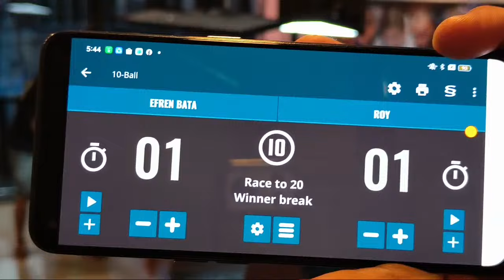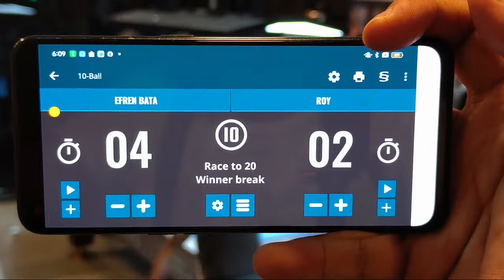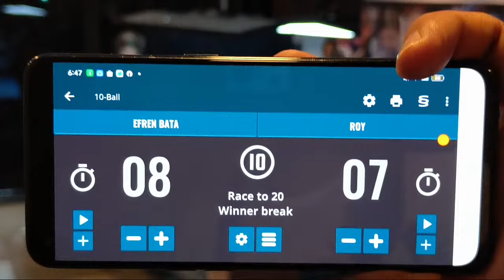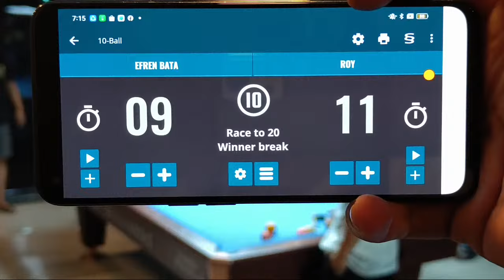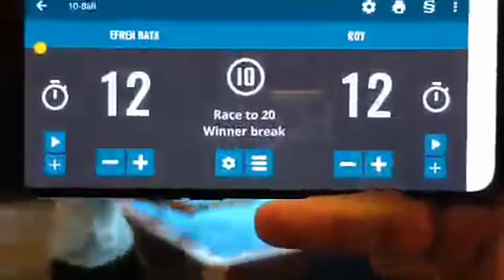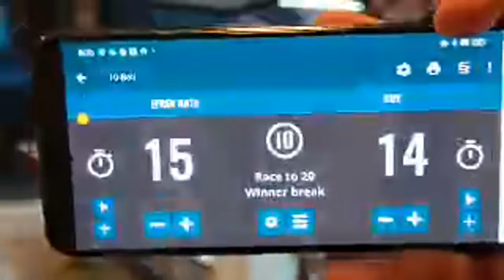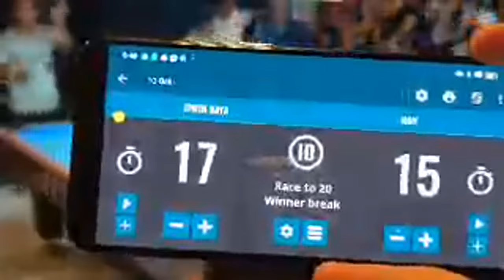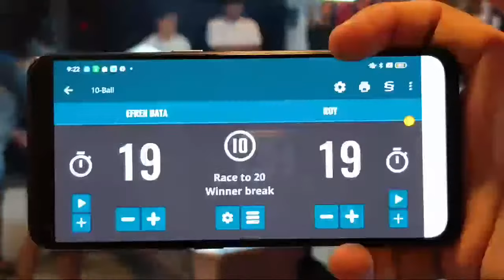EFREN BATA REYES VS ROY SAN PEDRO PAREHAS SARGO BILLIARDS is live!